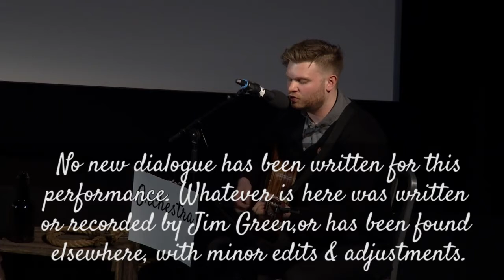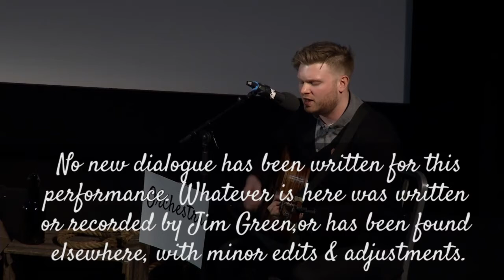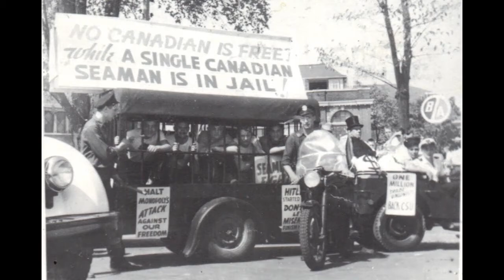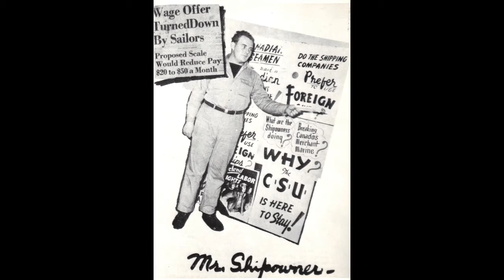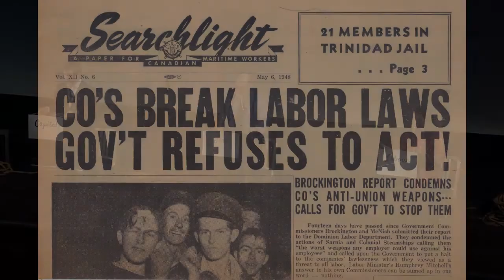Against the Tide: A look behind the adaptation of Jim Green's "Against the Tide"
Back in 1986, Jim Green published 'Against the Tide: The Story of the Canadian Seamen’s Union.' His handwritten interview notes are now held at the National Archives in Ottawa.

In the preface, he wrote:

“I never thought of myself as a writer, and when I took on the task of writing the history of the Canadian Seamen’s Union I had no idea what I was getting into. In 1972, I was living in the Downtown Eastside, studying at UBC and working as a casual longshoreman.The Seamen’s Union and the Fishermen’s Union halls were down the street. The pubs that were frequented by longshoremen, shipyard workers, seamen and fishermen were all within walking distance. The Patricia Hotel was a favourite - many seamen had been living at the Pat for more than 25 years. The rear entrance was just a few steps across the lane from my back door.”

In 2016, as part of a memorial, SFU and Vancity's Office for Community Engagement commissioned local writer and SFU history grad Charles Demers to adapt the book for a staged reading. Directed by Amiel Gladstone. Featuring Andrew Wheeler, Carmen Aguirre, and Kevin MacDonald.